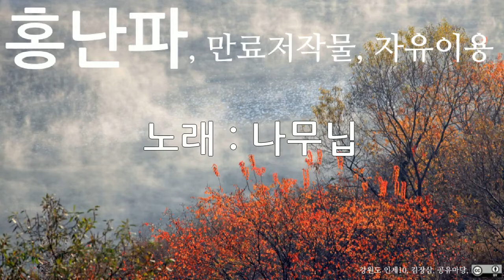홍난파, 나무닙, 10회 듣기, 만료저작물, 자유이용, CC0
저작물명 : 홍난파, 나무닙, 10회 듣기, 만료저작물, 자유이용, CC0
이용조건 : 만료저작물, 자유이용
공표년도 : 미상
창작년도 : 미상
파일유형 : mp3
음원저작물비트 전송속도 : 128kbps
음원저작물 해상도 : 44kHz
저작물 속성 : 1차 저작물
분류(장르) : 음악